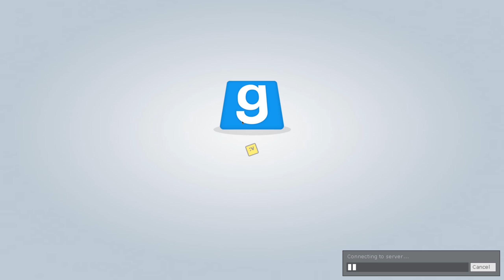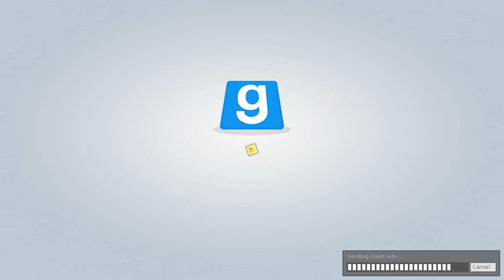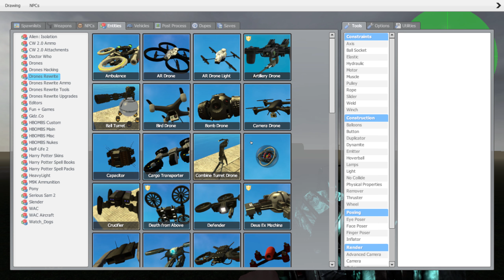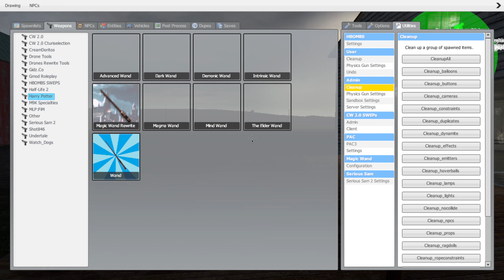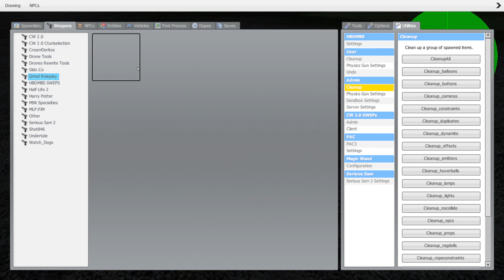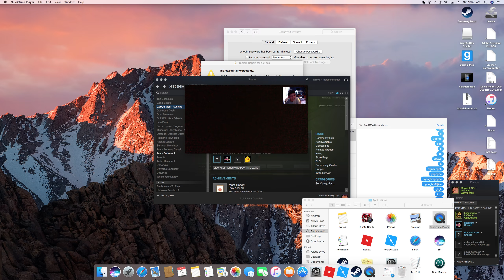EXPLOSION TIME!!!!!!! | Garry's Mod #7